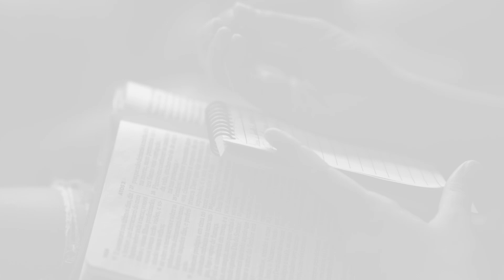O Poder redentor de Deus na tribulação (Salmo 116) | Rev. Rubens Cirqueira